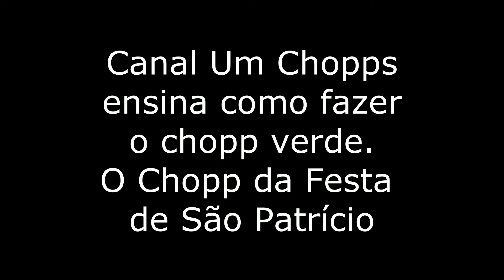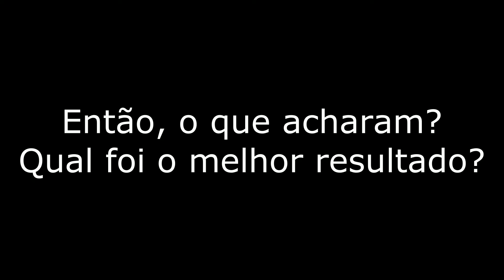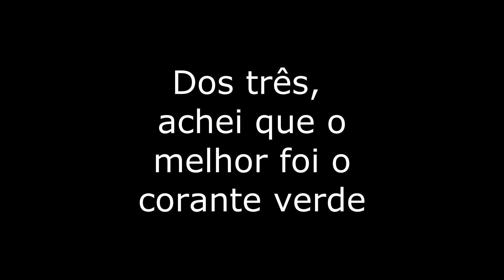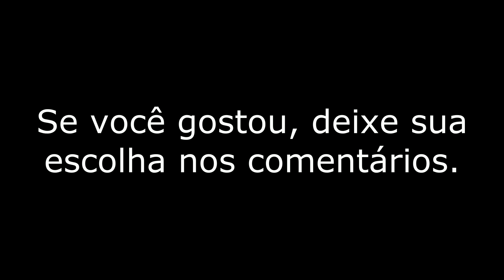Video Chopp Verde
Video pré-lançamento do Canal Um Chopps. Canal Um Chopps ensina como fazer o chopps da Festa de São Patrício de três formas diferentes. Escolha a sua!!